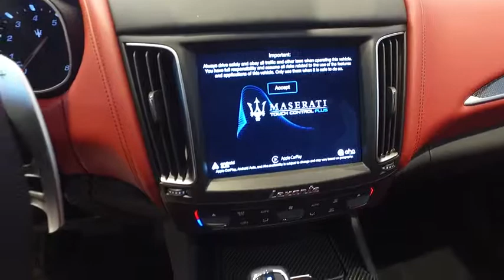2019 Maserati Levante Live Roswell GA KX322058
White 2019 Maserati Levante S AWD ZF 8-Speed Automatic 3.0L V6